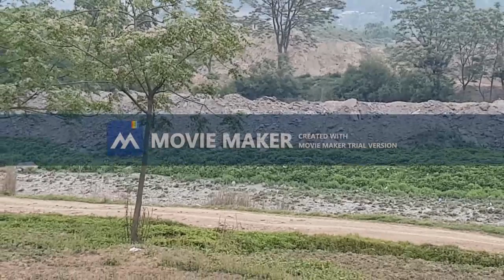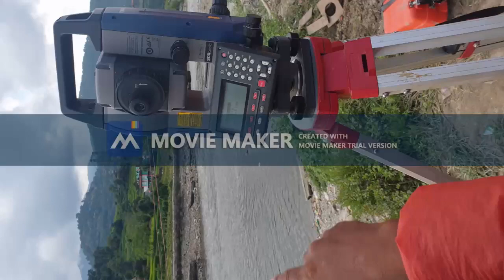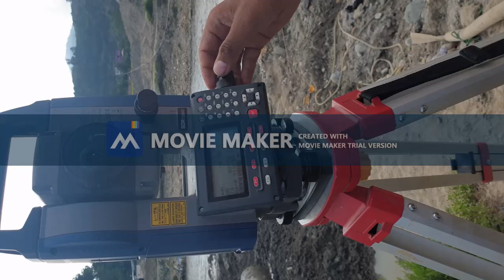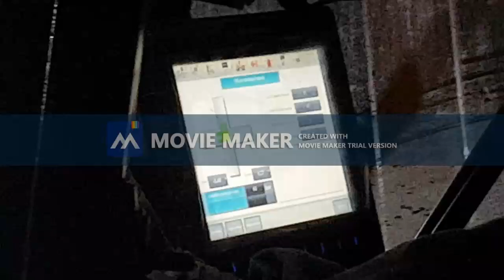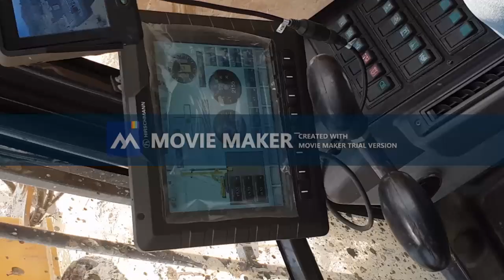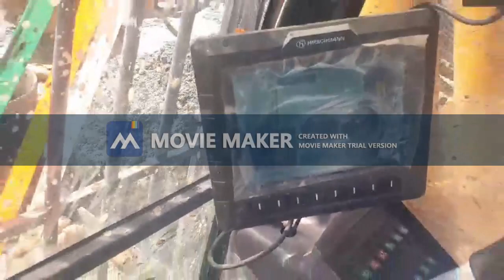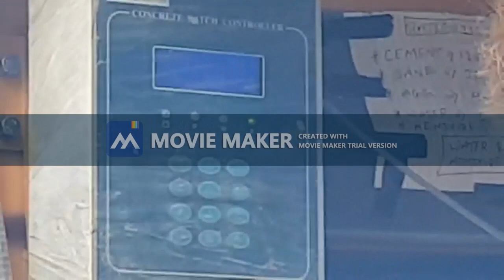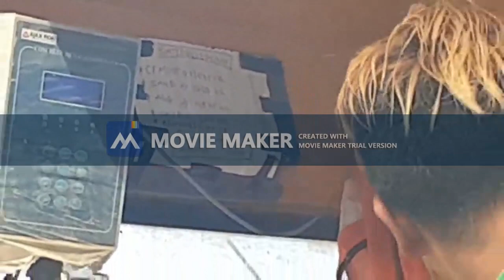Bridge construction part 1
Detail construction of pile on foundation.